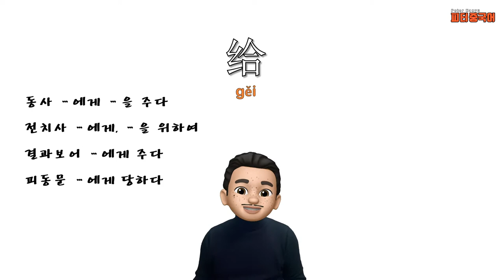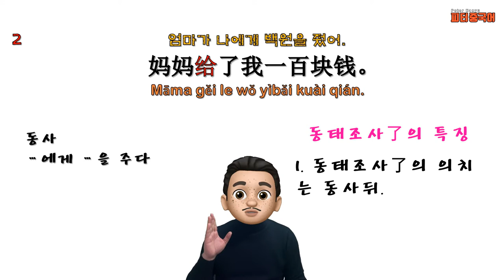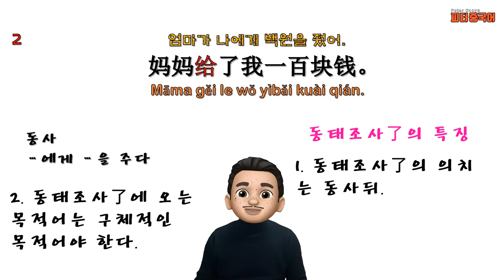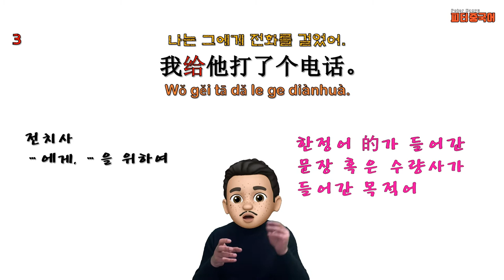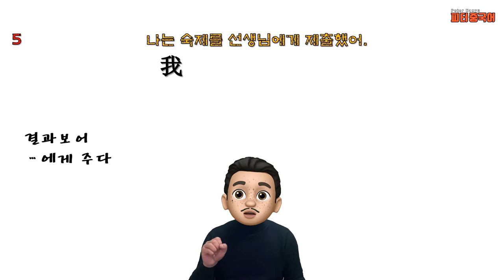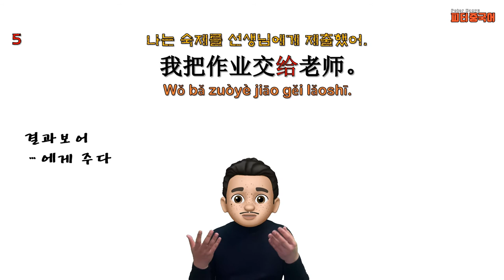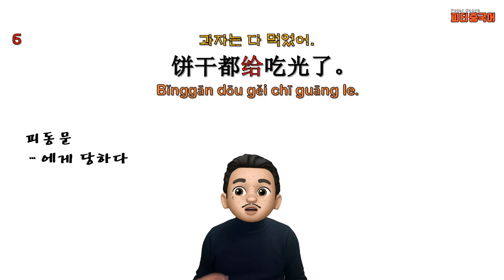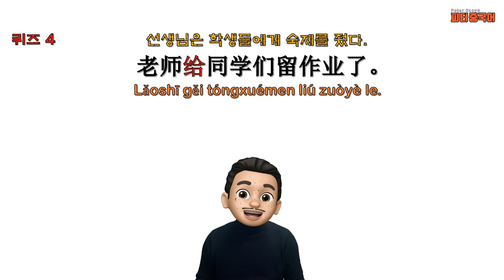“과자는 다 먹었어. "를 중국어로? / 쉬운 중국어 동사로 중국어 문장 말하기/기초 중국어회화/ 중국어작문짓기/중국어기초문법/ 给